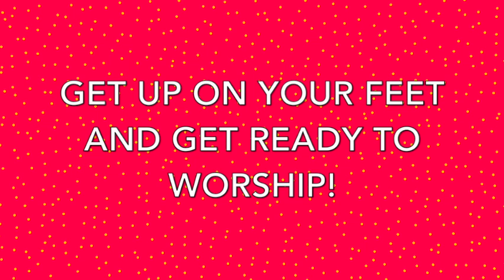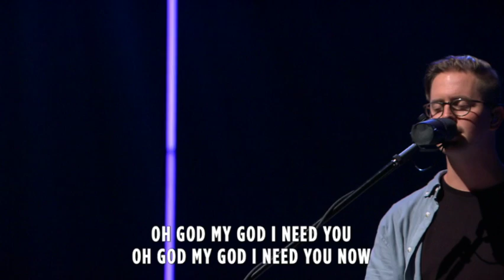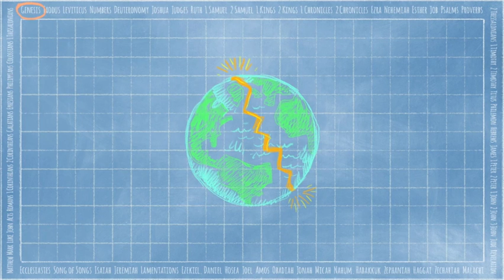October 9: Hold on because there's a bigger story. (Joseph)